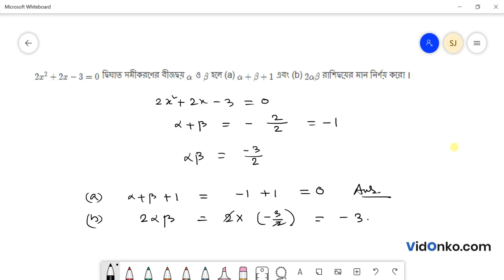West Bengal Board Class 10 Math Book Solution in Bengali - K C Nag Prosnomala Question: 4.1.5(3)(ii)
Get free Maths book video and PDF solutions in Bengali for K C Nag. Free answer and explanation through video for question 4.1.5(3)(ii), of Chapter Quadratic Equation with one Variable from K C Nag followed for Class 10, West Bengal Board of Secondary Education (WBBSE).